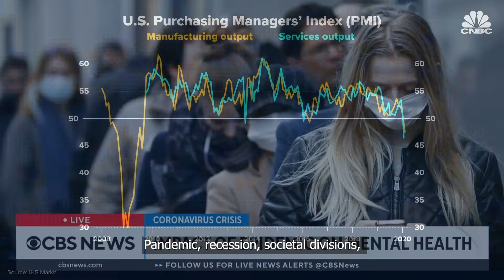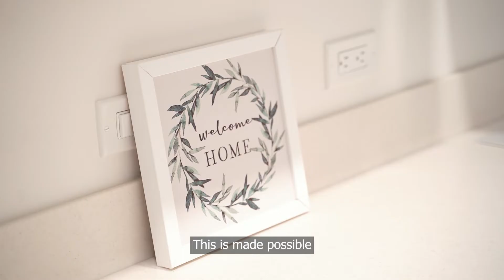Kicking Off Chair Fletcher's State of San Diego County 2022